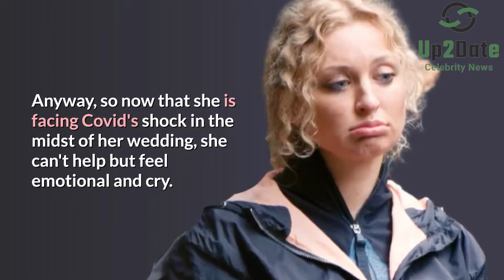90 Day Fiance: Natalie & Mike's Relationship Is Done For.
As far as we know, every woman dreams of a perfect wedding. So, of course, they're bound to cry if it doesn't go as planned. Something similar happened with Natalie Mordovtseva.

Over the last few episodes, we saw Natalie act her best with Mike Youngquist. This might also have something to do with the fact that her visa is coming closer to the expiry date.

Anyway, so now that she is facing Covid's shock in the midst of her wedding, she can't help but feel emotional and cry.